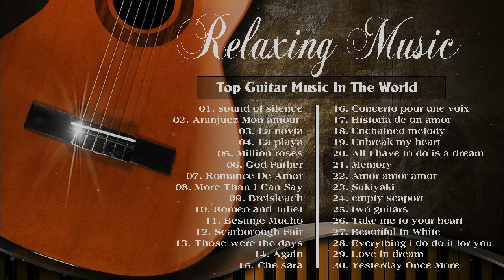3 HOURS RELAXING MUSIC GUITAR Great Romantic Guitar Music Of All Time Soft Guitar Music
3 HOURS RELAXING MUSIC GUITAR   Great Romantic Guitar Music Of All Time   Soft Guitar Music
3 HOURS RELAXING MUSIC GUITAR   Great Romantic Guitar Music Of All Time   Soft Guitar Music
3 HOURS RELAXING MUSIC GUITAR   Great Romantic Guitar Music Of All Time   Soft Guitar Music